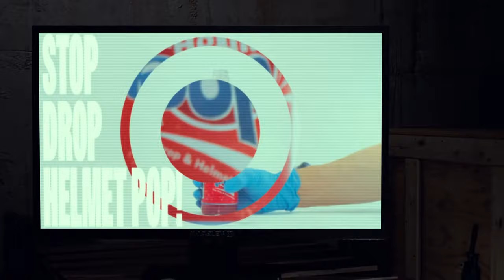NEW Upcoming PlayStation 5 GAMES with NEXT GEN Graphics of 2024 & 2025 | 4K Trailer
The lineup showcases an exciting array of upcoming PS5 games, featuring Payday 3 - First World Bank, Hunting Simulator 3, Delta Force: Khalil Reis Boss, Subside, Path of Exile 2, theHunter: Call of the Wild DLC, and many others.

00:00 - Intro
00:35 - Payday 3: Official First World Bank
01:39 - Hunting Simulator 3
03:20 - Delta Force: Khalil Reis Boss
06:40 - Sprawl
07:55 - Blindfire
09:37 - Subside
11:24 - Path of Exile 2
14:04 - TheHunter: German Shorthaired Pointer
15:08 - TheHunter: Salzwiesen Park
16:23 - TheHunter: Bolt-Action Rifle Pack
17:31 - Outro

Important Notice 1
The details in this video regarding upcoming PS5 Pro games are derived from official statements confirming that the PS5 Pro will support PS5 titles. Although no exclusive PS5 Pro games have been officially announced, the compatibility with existing PS5 games is assured. Speculations about specific PS5 Pro games might change with further official announcements from Sony. For the most accurate updates, please refer to Sony's official channels.